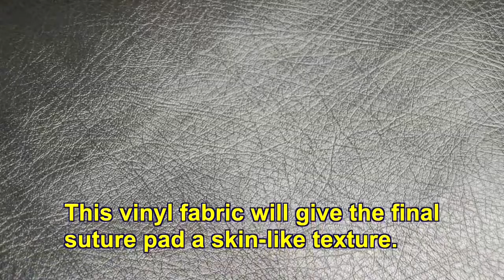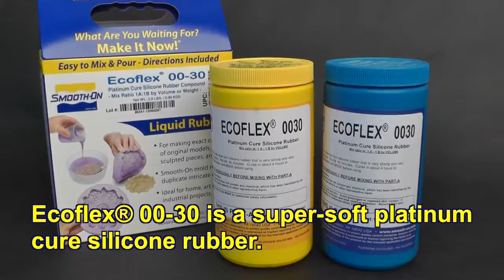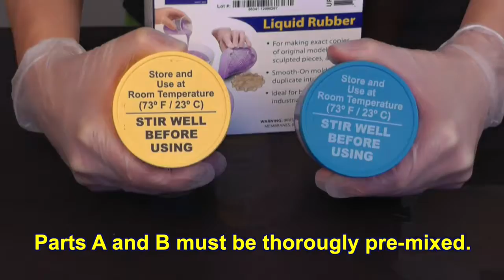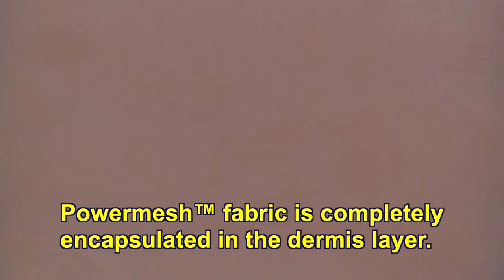Имитатор кожи для накладывания швов. Силикон Ecoflex 00-30